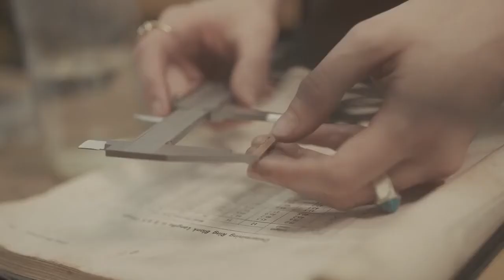Old Gold. Sarah Sears, SIGMA ARTisans Series